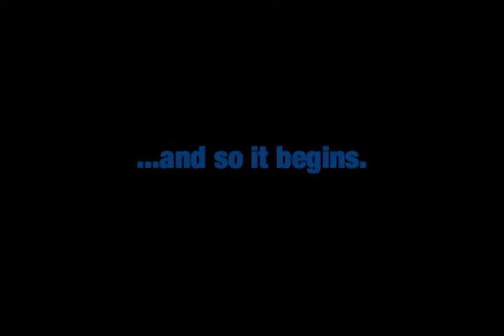Introducing baby Raymond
Here's Baby Ray Ray meeting his sister Phoebe for the first time!